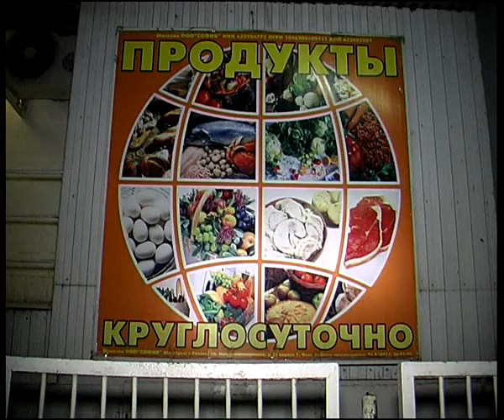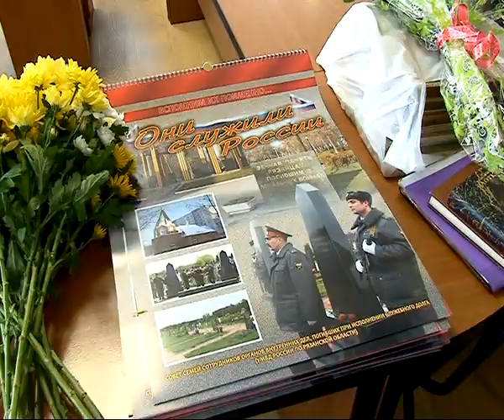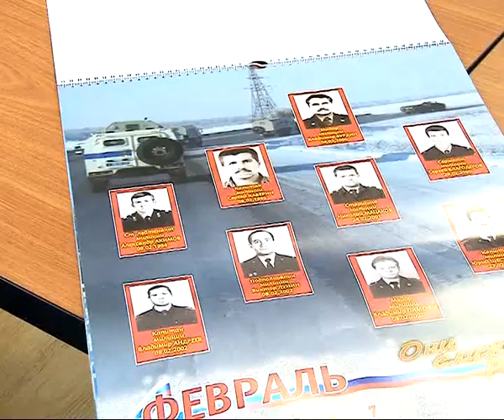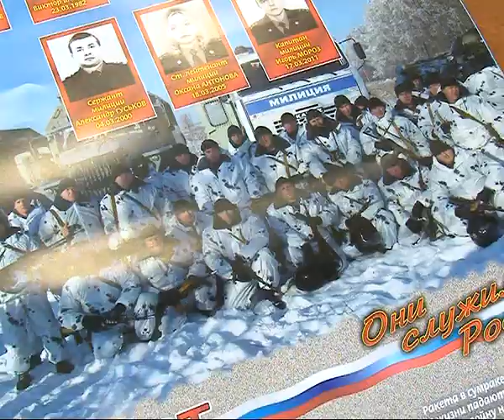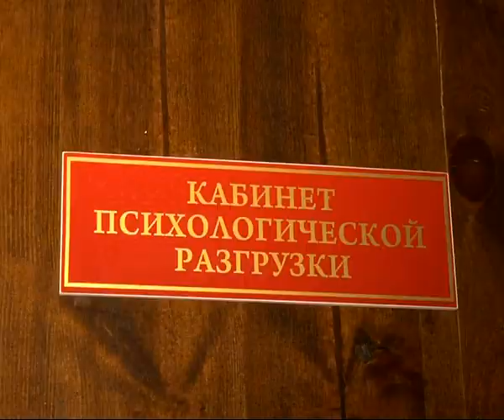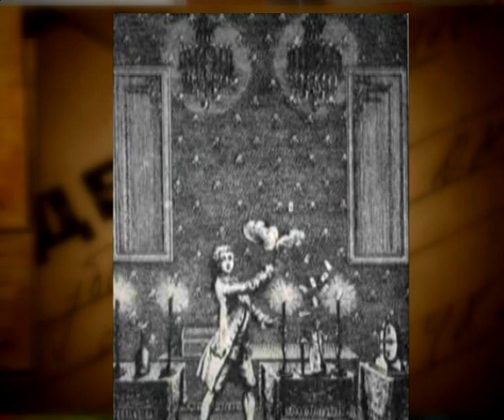Вызов принят 27.02.14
Запретный плод сладок вдвойне. - Контрольные закупки подтвердили, что законы в Рязани по - прежнему обходят. Первый и единственный в России. -  выпущен вечный календарь с фотографиями погибших сотрудников ОВД. Довольные и счастливые - в комплексном Центре Семья стартовали новые успешные проекты.